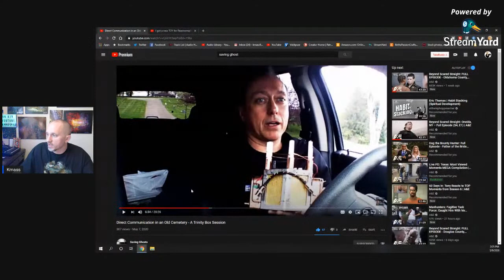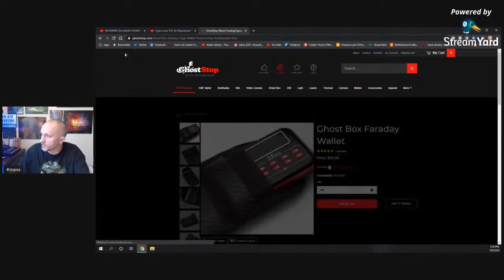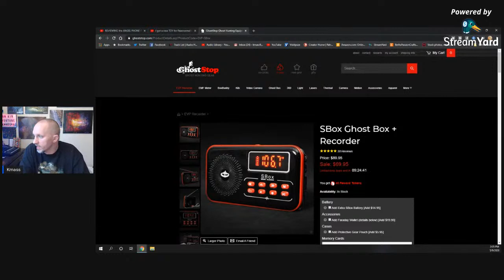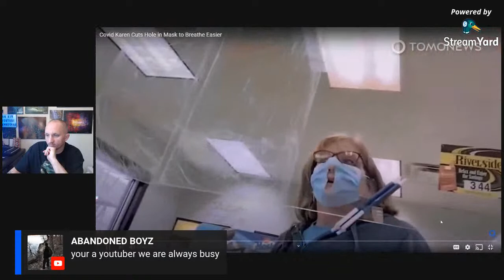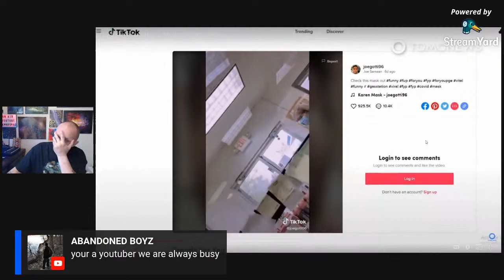I got a new TOY for Paranormal investigations